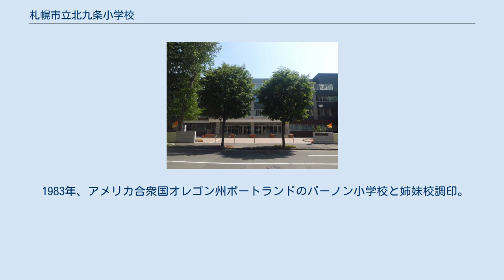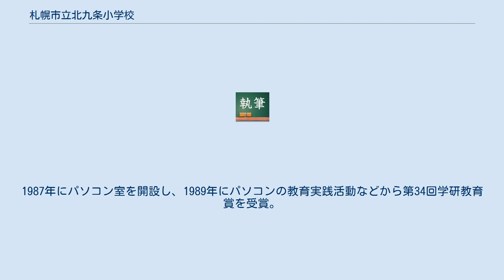札幌市立北九条小学校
札幌市立北九条小学校（さっぽろしりつ きたくじょうしょうがっこう）は、北海道札幌市北区にある公立小学校。
1901年開校。
 北海道大学が近隣に位置していて海外の研究者などが札幌市内で生活していることから、日本語指導を必要とする児童を受け入れ、日本語専門の授業を週に一度開講している。
日本語指導の担当教諭は日本国の予算で配置されている。
 北九条小学校の代表的な学校行事としてリトルキャンプがある。
リトルキャンプは1988年以前から行われているイベントで、餅つきや体育館でのゲーム、消防はしご車体験、北海道大学公認YOSAKOIソーランチーム"縁"による演舞、キャンプファイヤーなどが開催されている。
 1892年に上守祐真が札幌農学校の付属農場を利用して開いた小学校は、1896年に私立小学校としての認可を受け私立上守尋常小学校と称していた。
私立上守尋常小学校は1897年に廃校となり、公立創成尋常小学校の第一分校が設置された。
設置の理由は、一部の創成尋常小学校の児童が通学時に鉄道路線を横切る必要があり、危険であったためと説明されている。
 児童数が増加したことから、第一分校は1901年に分離独立し、高等科を設置して北九条尋常高等小学校と改称。
札幌区が区制を施行した後に初めて設置した初等教育機関となった。
当時は14学級中4学級で児童を二部に分割して時間を分けて講義する、二部教授が児童数増加への対処として採用された。
1922年に札幌市立北九条尋常高等小学校へ改称。
1924年には北光尋常小学校が開校され、児童数が5年生以下の児童852人が移動、1929年には同校に高等科が設置されたため高等科121人が移動した。
また、1928年には札幌市立桑園小学校の設立に伴って児童の転出があった。
1931年に高等科を分離して札幌市立北九条尋常小学校に改称。
 1934年、札幌市立幌北小学校が開校され児童509人が移動。
1941年に札幌市北九条国民学校、1947年に札幌市立北九条小学校へ改称。
1944年から実施されていた味噌汁給食は1951年に完全給食へ移行。
1955年に健康優良学校第1位として北海道教育委員会の表彰を受ける。
1956年2月に衛生室付近で出火し、消火設備の不備もあって校舎がほぼ全焼、備品も搬出できず、約4000万円に上る損害を出した。
その後は北光小学校や幌北小学校の校舎を借りて授業が行われ、1957年9月に新校舎が完成した。
その後数回の通学区域変更を受ける。
 1983年、アメリカ合衆国オレゴン州ポートランドのバーノン小学校と姉妹校調印。
1987年にパソコン室を開設し、1989年にパソコンの教育実践活動などから第34回学研教育賞を受賞。